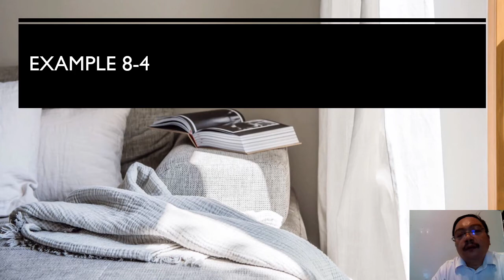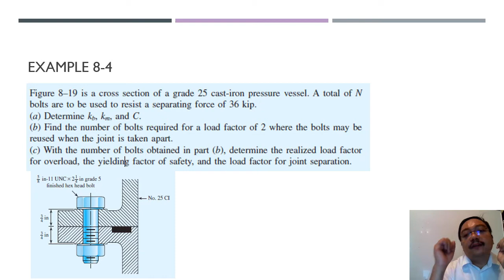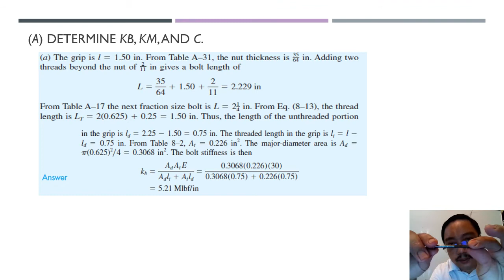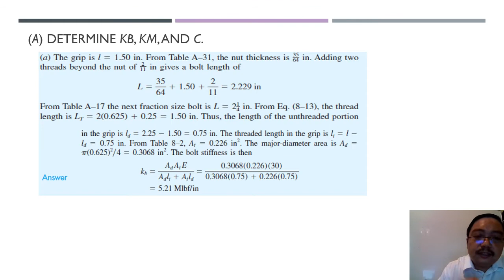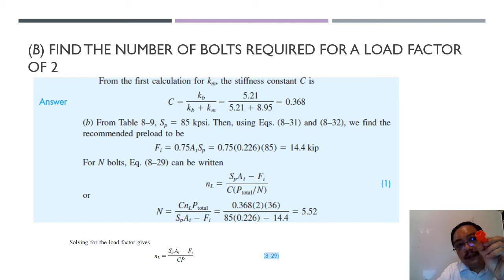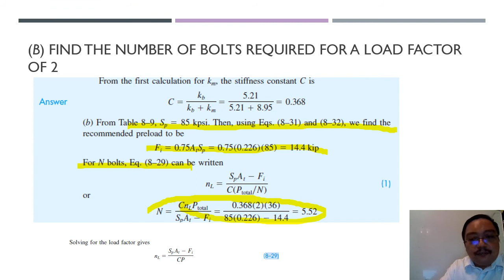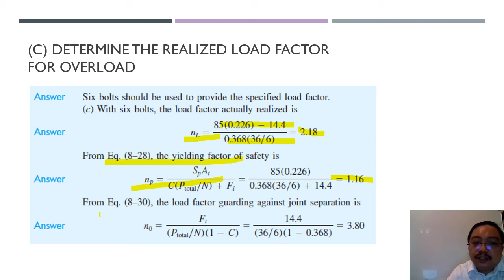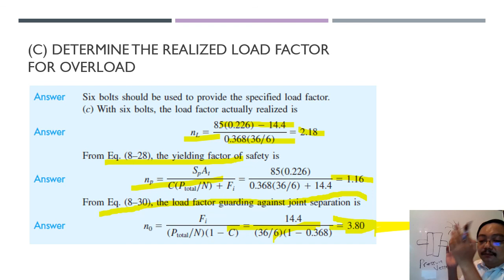Example 8 4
All contents are taken from Shigley's Mechanical Engineering Design by J. Keith Nisbeth and Richard G. Budynas Students can purchase the PDF version at